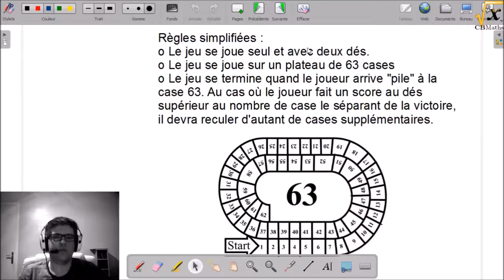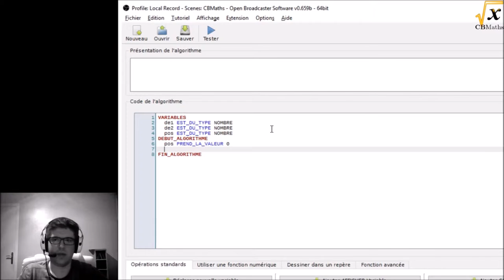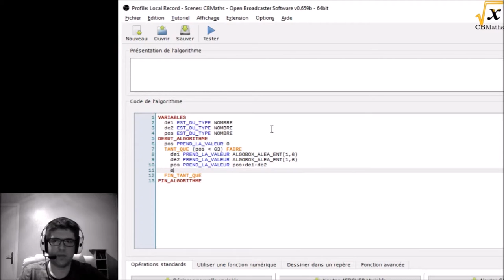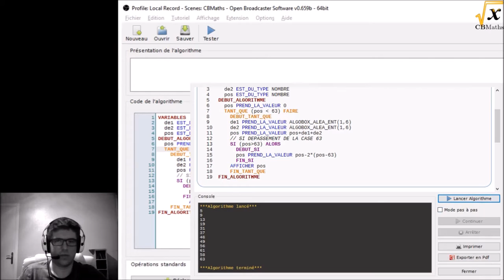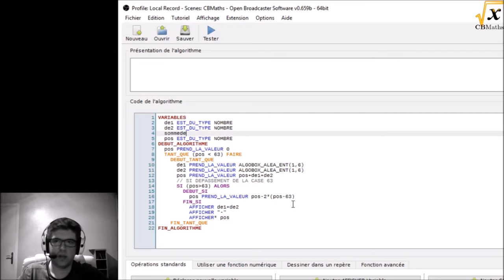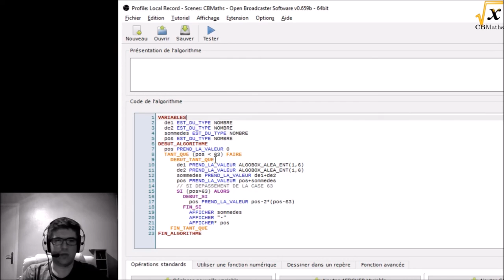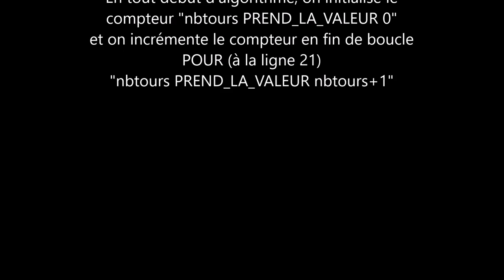Jeu de l'Oie (1/3) / Mise en place du jeu | SdM2017#2